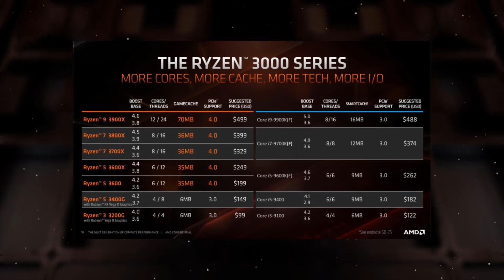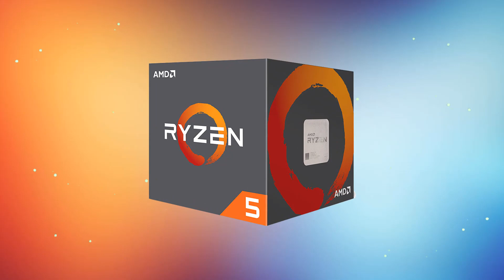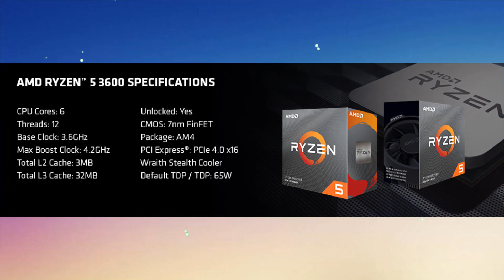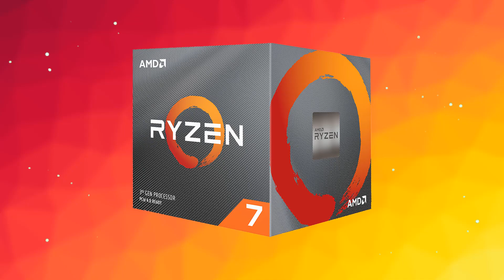PC GAMER PAS CHER 2019 (700€ / 900€ / 1300€)